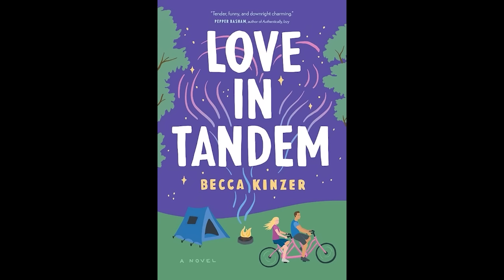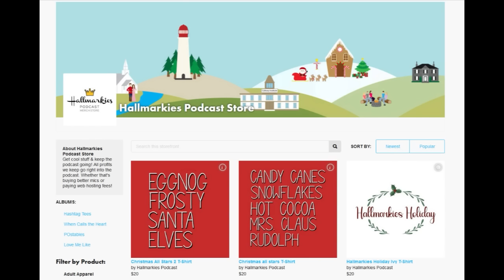Ranking All 11 NICHOLAS SPARKS Movies (The Notebook, Walk to Remember)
In honor of The Notebook: The Musical we are ranking all 11 Nicholas Sparks movies

HallmarkiesPodcast.com